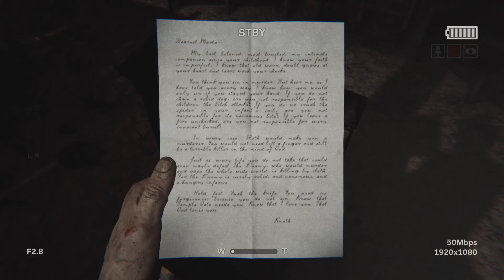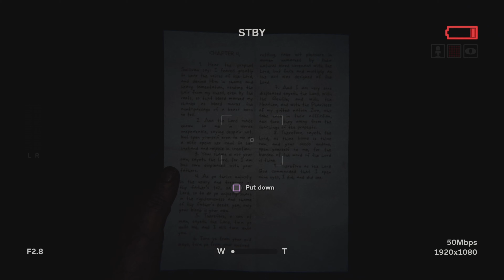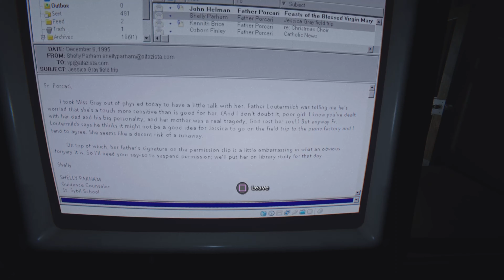Outlast 2 (Episode 6) Walkthrough PlayStation 5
Well guys here we are with another one of these episodes. I question myself every time I play this game if I'm going to make it more than 10 minutes in. Somehow I do... Anyway I hope everyone is having a great day or evening.

Join me on twitter for alerts for my next video and potential give aways.

Gamers Unite Crossplay Stay in contact with a cross play server so you never miss a beat

Faptastic_Gaming Just my YouTube channel link

Starting to use Twitch for Multiplayer games such as Apex

Felt cute might delete later